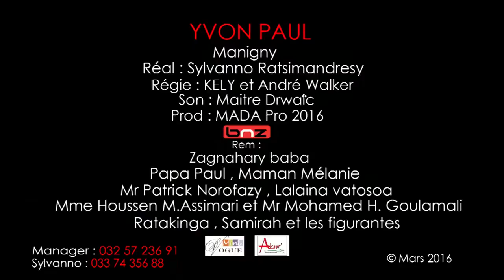Yvon Paul Manigny